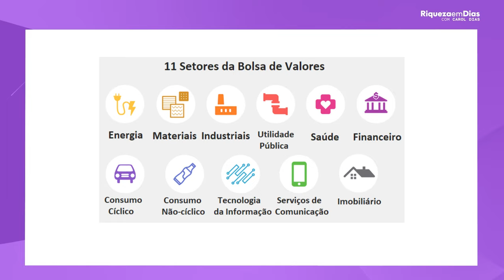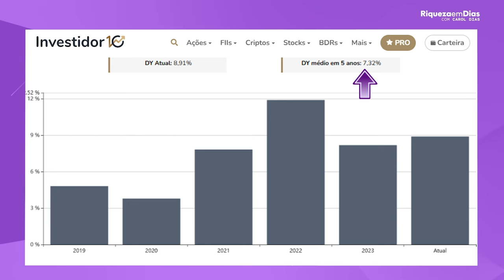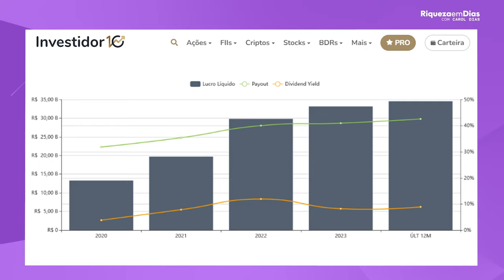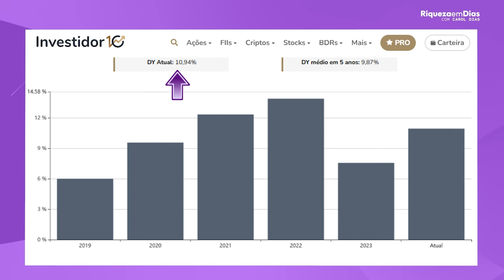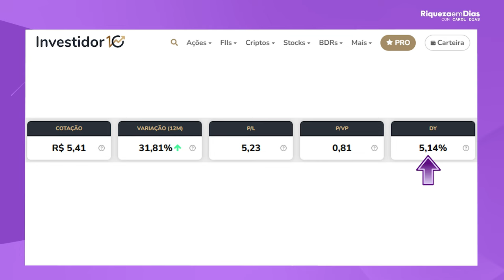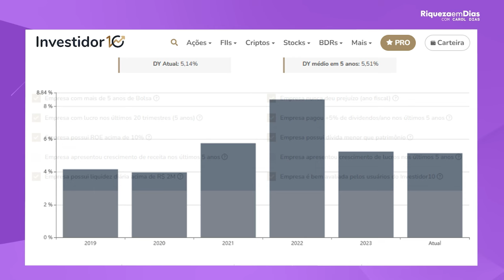Top 3 Setores para investir com tranquilidade e lucrar muito com dividendos!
Você tem ideia de quantos setores estão presentes na nossa querida Bolsa de valores meu amor?

E dentre essa quantidade de setores, será que vale a pena investir em todos eles?

No vídeo de hoje eu vou responder essas perguntas pra deixar você tranquilo na hora de escolher e também vou revelar 3 excelentes empresas pra você que busca lucrar muito com dividendos.

Segundo o Global Industry Classification Standard (GICS) que atualmente é o sistema de classificação de setores mais utilizado no mundo, hoje existem 11 setores na nossa Bolsa.

E dentre esses 11 setores, será que vale a pena investir em todos eles?
Pra responder essa pergunta vou usar uma das maiores referências do mundo, quando falamos de investimento focado em renda, o nosso querido Luiz Barsi.

Com mais de 50 anos de experiência, o Barsi fez uma lista com o que ele chama de melhores setores pra investir.
São os famosos setores perenes, ou seja, setores onde vale a pena investir porque ficam imunes a crises e conseguem trazer bom retorno em forma de dividendos para seus acionistas, com tranquilidade e segurança.

O Barsi chama esses setores preferidos de BESST.
Bancos
Energia
Seguros
Saneamento
Telecom (Serviços de Comunicação)
Dos 11 já caem 6 e ficam esses 5 setores. Se você estiver iniciando, ou até já tem certa familiaridade com investimentos, mas não tem tempo pra acompanhar o desempenho de cada setor, não precisa sair desses 5.

E se você reparar no detalhe, são 5 setores essenciais para o mundo onde vivemos hoje.
Acredite, focar só nesses 5 já vai facilitar demais sua vida, principalmente na hora de escolher em quais empresas do BESST você vai investir.

O universo que você vai ter pra estudar se você focar só no BESST já cai consideravelmente e você vai ver que acompanhar uma empresa no mês a mês dá trabalho.
Se você tiver poucas e boas empresas na sua carteira de investimentos, já vai estar no caminho certo para lucrar muito recebendo bons dividendos.

E desses 5 melhores setores da Bolsa pra investir, hoje eu vou falar um pouco mais de 3 deles, trazendo, inclusive, uma empresa de cada um pra você começar a estudar.

Fica comigo até o final pra você não perder nenhum detalhe.